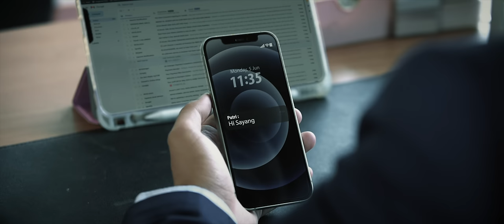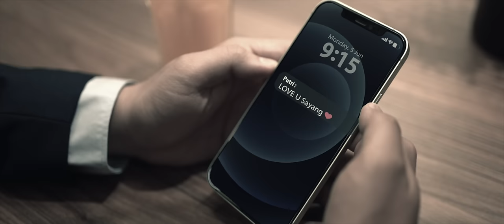MOJO - Korbankan Kita (Official Music Video)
Lagu & Lirik    : Edry Abdul Halim (KRU Music)

MOJO

Vokal        : Aweera
Gitar         : Denny
Piano        : Edry
Drum        : Johar

PEMUZIK IRINGAN

Bass : Yin
Suara Latar : Emil & Edylia
Violin 1 : Hadi Razli
Violin 2 : Sze Chiann Woon
Viola : Faridzz Tagi
Cello : Jill Cello

Gubahan String : Faridzz Tagi

Studio Rakaman : Scifi Studio, Damansara Perdana
Jururakam : Abby, Bajai & Iz
Adunan : Edry @ The Conservatory, Manchester

Penghargaan

The Pickers Lounge

Krew Penerbitan

Penerbit Eksekutif : Dato' Norman Abdul Halim
Penerbit : Zafri Zaifuddin
Pengarah: Syahmi Afif Mohd Noor
Penolong Pengarah: Afiff Azam
Pengurus Produksi: Darwina Batrisya
Penolong Pengurus Produksi: Aina Hairani Khairil Anuar & Yusrika
Kamera & Teknikal: THE PUTEH FILMS
Azmie Sulaiman, Azman Saat, Amirul Ilham Raz, Saddam Azhar & Afiff Azam
Disebalik Tabir: Zarif Ikmal, Naif Nayli
Idea & Konsep Asal: Edry Abd Halim, Syahmi Afif Mohd Noor
Suntingan: Rayyan Rayhan
Kesan Visual Khas: Sathish & Ali
Juru Mekap: Intan Azlina Aris, Tanjung
Grafik: Amerul Mukminin
Pemasaran & Promosi: Felicia David, Yanie Johari, Darwina Batrisya

Pelakon

Pelakon Lelaki : Nasir
Pelakon Wanita 1 : Lyqal
Pelakon Wanita 2 : Bella

Lirik

Bukan niat dalam hati
Aku singgah menumpang kasih
Dan sedar kau pun juga merasa yang sama
Aku takut ...

Kerna sudah lafaz janji
Jujur pada insan yang lain
Andainya dia tahu
Tak sampai hatiku kami hancur

Pendamkan sahaja bibit cinta
Sebelum ada yang terluka
Mungkin Tuhan tak perkenankan jodoh kita

Cinta takkan hadir dalam paksa
Jika pintu hati tak dibuka
Demi kasihnya yang setia
Aku korbankan kita

Ke manakah arah yang tiada tujunya?
Mungkin kita tergoda permainan jiwa
Akan tiba masa nanti kau faham dan akur
Perpisahan ada hikmahnya